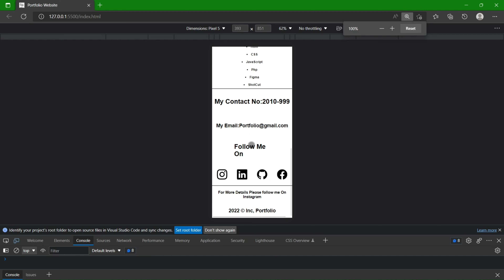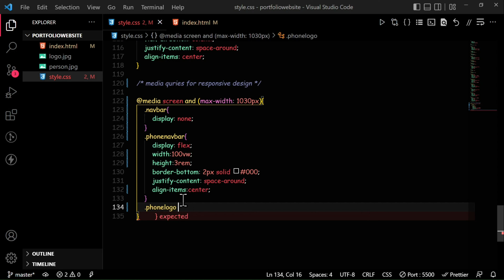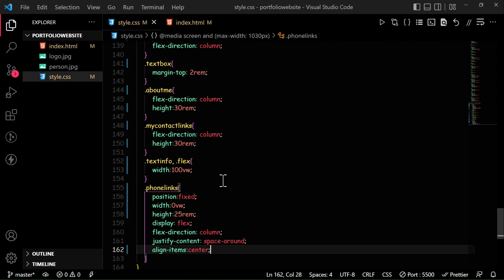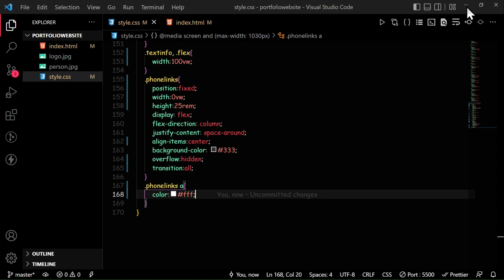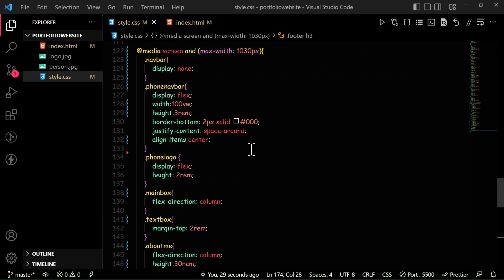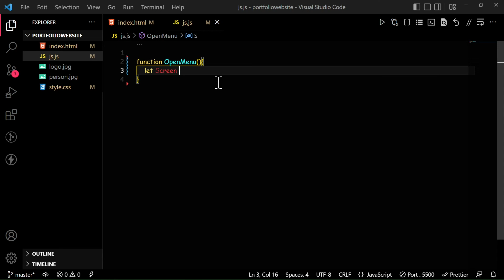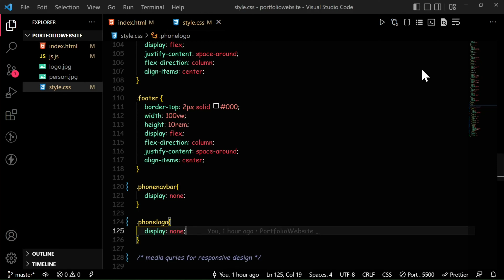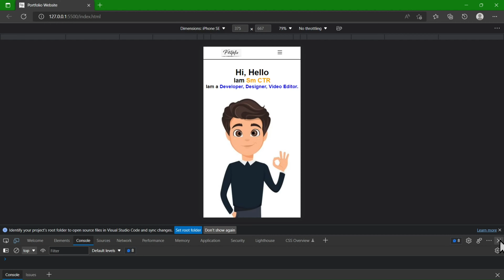How to Make Portfolio Website | Pure Html Css Javascript | From Scratch | Final Part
Portfolio Website Part -3 Video